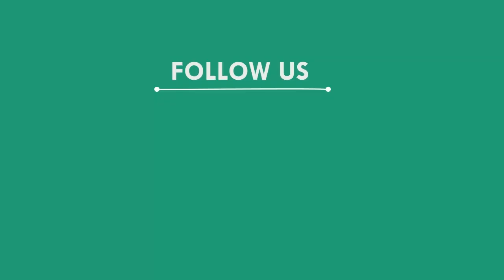ବନ୍ଧୁକ ଦଖାଇ ଲୁଟିନେଲେ ଲକ୍ଷାଧିକ ଟଙ୍କାର ଗହଣା, ମୟୁରଭଞ୍ଜ || MAYURBHANJ NEWS